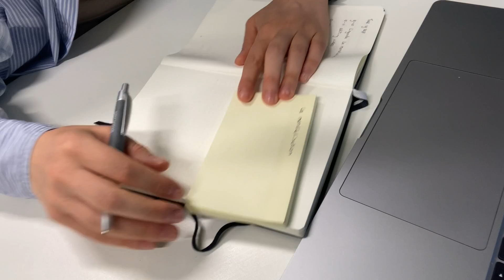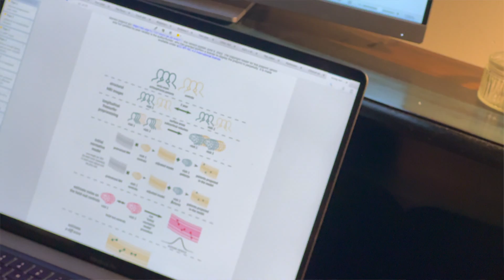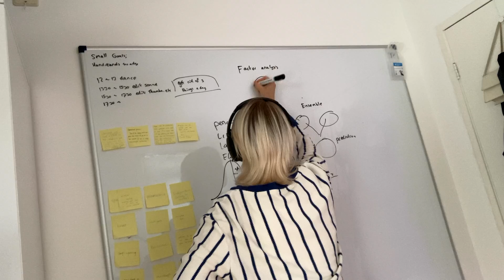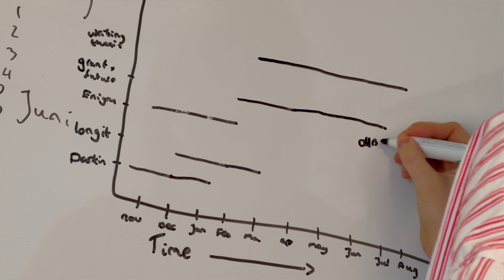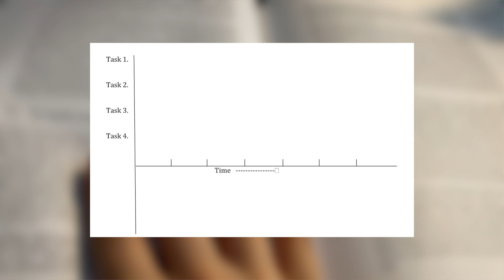Mastering the Thesis: A Six-Month Journey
👋 Hey everyone, welcome back to the channel. Today, I want to take you on a journey with me as I navigate the final six months of finishing up my thesis. I recently attended a full-day course on the art of completing a thesis, and I'm excited to share some insights and tips that I picked up along the way. If you're working on a thesis, a big writing project, or have some substantial reading ahead, this video is for you.

00:00 - Intro
00:29 - Personal Tips
02:51 - Planning Strategy

Tools Mentioned:
Notion Word Tracker: Track writing progress and set goals.

📚 Books I love:
On Writing
The daily stoic
Models of the mind
Principles of Neural Science
Man who mistook his wife for a hat
Man's search for meaning
The Divided Self

noise cancelling headphones:
Planner Moleskine

Sub count:
📈 58,846